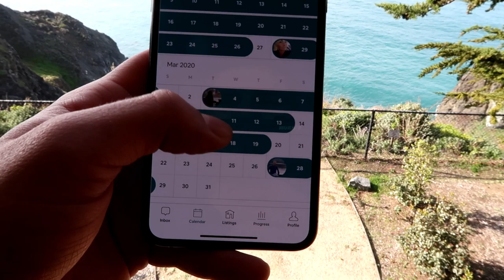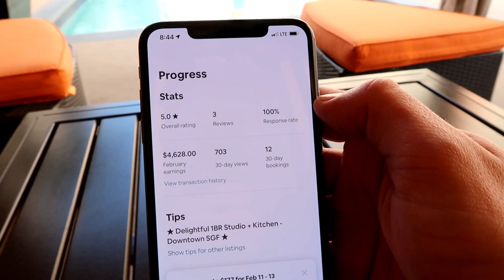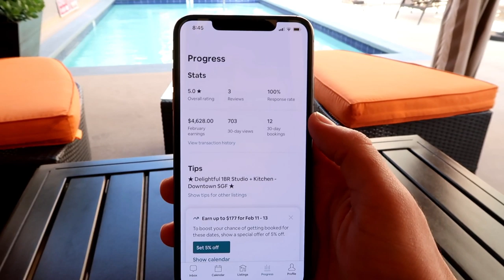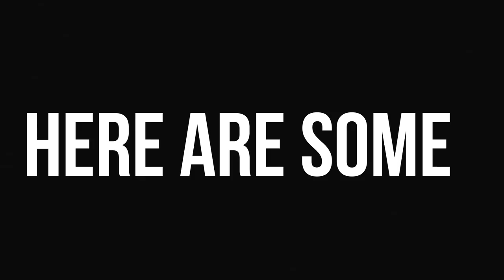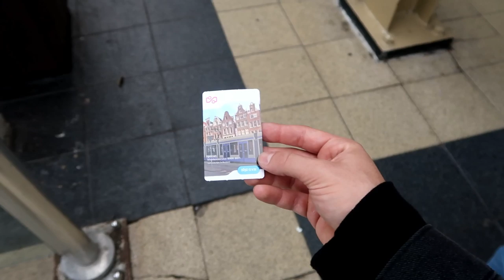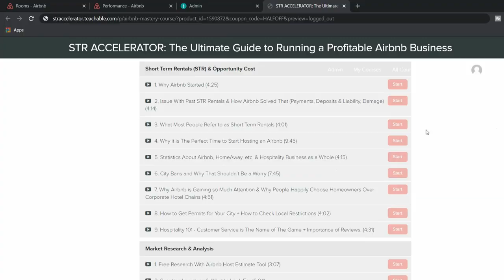Booking $6,000 In ONE WEEK On Airbnb (Without Owning Property)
In this video I breakdown the numbers on my newly acquired Airbnb Units and talk about the experience of managing multiple calendars at once through Airbnb Rental Arbitrage.  Many of you would like to see the numbers of what these units can produce, after all that is the juiciest part of this entire channel.

The Power of Habit
Rich Dad Poor Dad
Here are some other Airbnb Videos I recommend watching :)
Airbnb Start Up Items
Bedroom
Modern Bed Frame
Utopia Bedding Gusseted Quilted Pillow
Beckham Hotel Collection Luxury Pillow Case (4 Pack)
White Hotel Luxury Bed Sheets
Luxury Quilted Comforter
End Table

Bathroom
Luxury Hotel Bath Mat Set
4-Piece Luxury Hotel Towels
Vanity Mirror

Kitchen
Brita Everyday Pitchers
Chef Knife Set Knives Kitchen Set
18-Piece White Kitchen Dinnerware Set, Dishes, Bowls

Amenities
Tabletop Ironing Board
Black & Decker Compact Iron